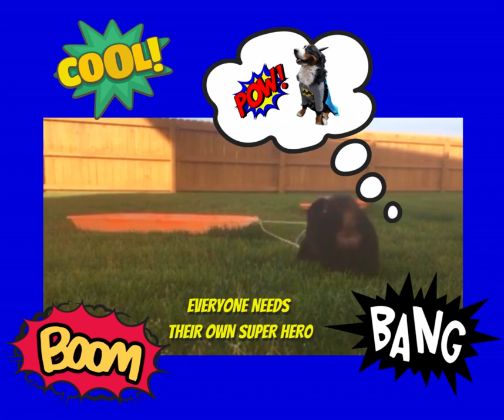Your Super Hero is a Bernese Mountain Dog from Bernese Mountain Railway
Raising Tails of Success,
Michelle Hall

Hello! I'm so glad you’re here!

Each of my remaining 5 unreserved puppies (from my Spring/Summer 2023 litters) has a series of YouTube videos links, shared on this linked page (scroll to the bottom).  To follow regular updates to the information I am including in this message, please bookmark this link:

A search for a new furbaby is exciting! But--- it can also be fraught w/uncertainty. Your mind is probably swirling w/questions. “What breed is best for me? How do I know I’m dealing w/a reputable kennel? Is there a way to be certain my puppy is truly healthy?”

Yep, choosing a puppy is so much more than falling in love w/a pretty face!

At Bernese Mountain Railway, I understand those concerns. Please let me take a few minutes to introduce my program & explain some of the things that make my adorably sweet puppies so special.

When searching for your fur baby, one of the First questions you should ask is, “How can I be assured this puppy is healthy & free of under-lying health issues?”

For me, answering that question is easy! Each of my breeding adults has undergone extensive genetic testing so that I confidently assure my adoptive parents that their puppy will be free of the painful, heart-breaking maladies which plague so many “back yard” breeding programs. I am proud of my testing & publish them on my website for the world to see. You can check them out here: Testing (bernesemountainrailway.com)

Another top priority is ensuring your puppy’s temperament is well -suited for your family’s lifestyle.

Again, this one is easy for me. My puppies are the offspring of beloved family pets. Because of this, they are raised in a loving, family setting, where they receive personalized affection & one-on-one-training as a part of their daily experience.

To help w/this, I use an AKC-certified evaluator & professional Litter Nanny to help raise all my pups.

As part of my puppy protocol, I perform Early Neurological Stimulation from 3 days old until 16 days old. This sets the groundwork for theri emotional stability & future training of my puppies. Once this phase is complete, I add additional sensory techniques to ensure your baby has been exposed to an assortment of sights, sounds & experiences. While this strategy does not change the innate temperament of a puppy, it does help ensure my puppies are prepared to become happy, confident, well-adjusted members of your family.

My puppies also receive their first, second & 3rd vaccinations, worming, & have their dewclaws removed. The day before your baby is ready to head home, it will have a thorough “well check” visit from  my veterinarian’s office. You'll receive a copy of all his/her examination paperwork, including doctor’s notes regarding weight, vaccines, wormings & proof of clear fecal test--- all of which gives you the assurance that your puppy is healthy & strong.

I have each adoptive family fill out an extensive lifestyle questionnaire to ensure the puppy you're matched w/best fits your personal expectations. The science behind my personality assessments has consistently matched families nationwide w/their ideal fur baby for many years now.  These 2 links feature the process & success story of my "Based on Temperament" placement policy:

My clients are often amazed at the immediate connection they have w/their new puppy. I just smile &  nod. I know the investment I make in getting to know you & your perspective match always pays off.

If that's not enough, I offer free delivery within 750 miles of Clark, WY. Financing options are also available. Look around! I'm confident I offer the best puppies on the market today.

Explanation of Puppy Cost:

Currently, puppies are being reserved w/placement holding deposits. They are being reserved for $500 down & $1,000 good-faith installment payment when I am certain I have a puppy in line (born, healthy, on the ground & Vet Checked) for new depositors & the balance is $2,000 due before they go home. Often times, at my desertion, I will combine the final 2 transactions into a single invoice right before the puppy leaves my home.

That's a combined total of $3,500 & remember, I have partnered w/3rd party platforms for those interested in budget friendly payment terms.